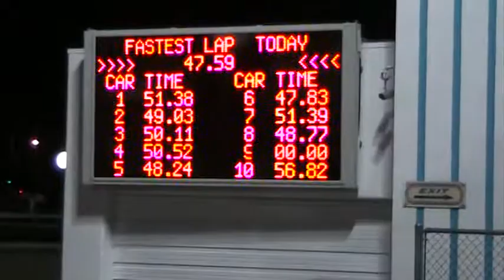Las Vegas Mini Gran Prix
Adam won "Fastest Lap Today" !!!
Feb 6, 2009
Ryan's Bday